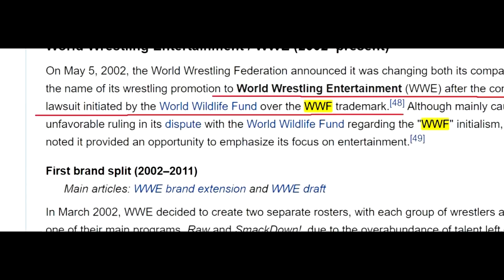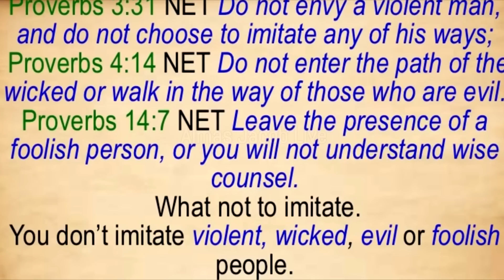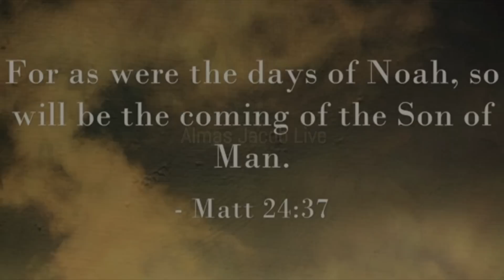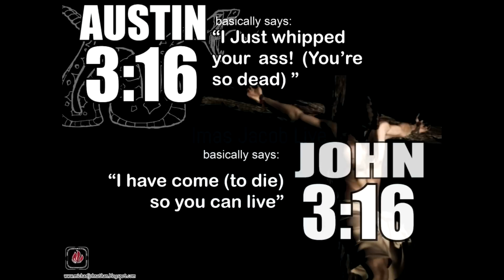What They Don't Tell You About WWE NWO HULK HOGAN JOHN CENA ASCENSION | Almas Jacob